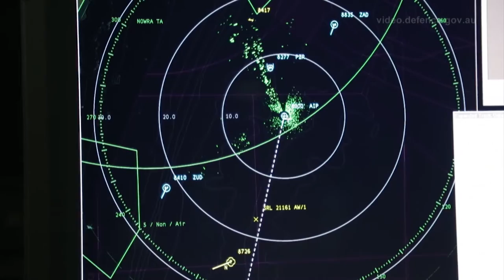HMAS Parramatta fires Evolved Sea Sparrow Missile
HMAS Parramatta successfully launched an Evolved Sea Sparrow Missile (ESSM) in a test off the east coast of Australia. The ESSM is a short range, self defence weapon, optimised for anti-ship missile defence.